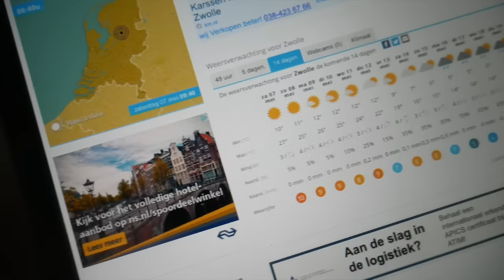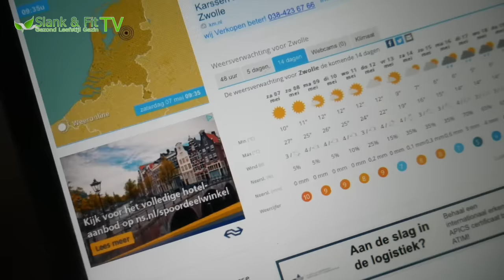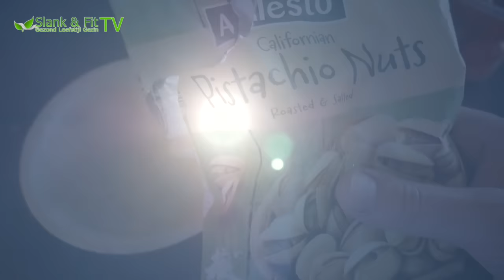OPBLAASBAAR ZWEMBAD VOOR MAMA | Bellinga Vlog #268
Lieve Kijker, Wat gaaf dat je weer de tijd neemt om onze nieuwste video vlog te gaan bekijken.

In deze Vlog gaat Daniel naar de 6e training van de 10 daagse KrachtKuur die hij gaat doen samen met Personal Trainer Astrid van Enk van Hij heeft een special voedings programma protocol en supplementen erbij gekregen en deze vlog zie je vandaag om 16;00 in een bonus vlog online komen, met een speciale 1 MINUTE CHALLENGE 6 voor jou die jij nu elke 10 dagen gratis kan gaan mee doen.  Ze ontbijten gezellig lekker samen. Het word vandaag 27 graden, dus gaat Fara ons nieuwe opblaasbaar zwembad opzetten in de voortuin. Daniel neemt de camera mee. Fara gaat met de kids spullen en kleding schenken aan de weggeefwinkel. En haalt alvast wat camping boodschapjes bij de action. Daniel gaat dus op de fiets naar de gym, en levert hij nog net op tijd de bieb boeken in. waardoor hij wel iets te laat komt bij zijn personal trainer. Maar geeft weer zijn uiterste best. Fara is goed geslaagd. En daniel haalt met Luan tante iris op van het station. Haalt nog even 20 eieren en fruit op de markt. En gaan dan heerlijk met ons 5 spelen in de voortuin. Niks lekkerder met dit hete weer om te spartelen in ons nieuwe opblaasbaar zwembad.Wat was dit een druk gevulde dag, met mega veel leuke momenten. Deel graag deze video met anderen. Kijk weer gezellig met ons mee en doe je voordeel ermee... en we hopen je weer  tot inspiratie te mogen zijn voor een gezondere leefstijl... De rest zie je in de video.

We hopen je te inspireren van hoe wij leven als gezond leefstijl gezin.

Daarom dus deze video: OPBLAASBAAR ZWEMBAD VOOR MAMA | Bellinga Vlog #268

De rest zie je in de video OPBLAASBAAR ZWEMBAD VOOR MAMA | Bellinga Vlog #268

7 Dagen Persoonlijke VLOGS, een kijkje in ons leven als " Gezond Leefstijl Gezin"

door Daniel & Fara Bellinga
Onze passie als Leefstijl Gezin is ons te verdiepen in voeding, gezondheid en afvallen. Op dit kanaal kan je ook heel veel informatieve en leuke video's vinden waarin ik veel uitleg geef, tips en trucs geef en leuke weetjes vertel. Je kan zeker je doelen bereiken met behulp van onze video's. Ook komen regelmatig mijn man, zoon en dochter door beeld.